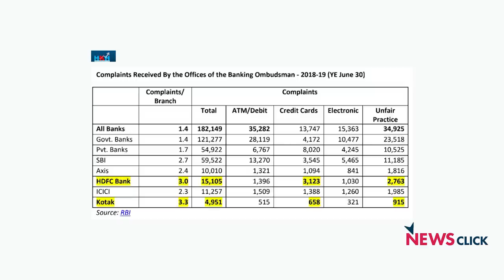Ugly Underbelly of Banks and Corporates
Two of India's most-prominent private banks, HDFC Bank and Kotak
Mahindra Bank, have poor records of customer satisfaction and the
recent 'digital disaster' in HDFC Bank is disturbing.